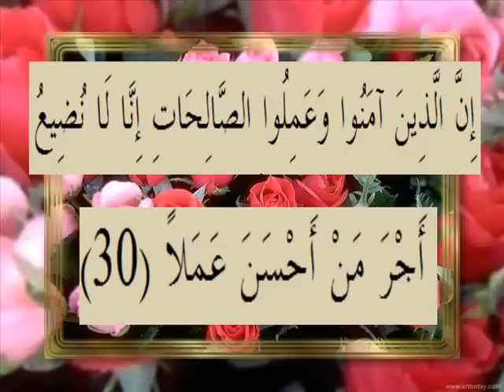القرآن الكريم سورة الكهف الأية 30